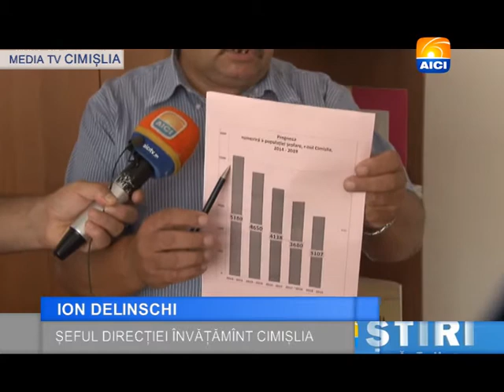CIMISLIA PE CALEA REFORMEI INVATAMINTULUI TITRE